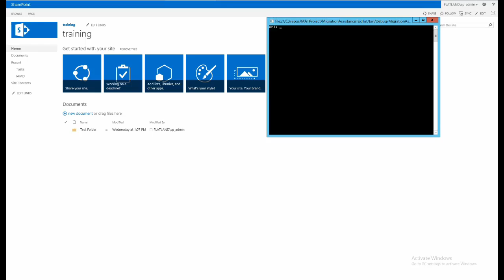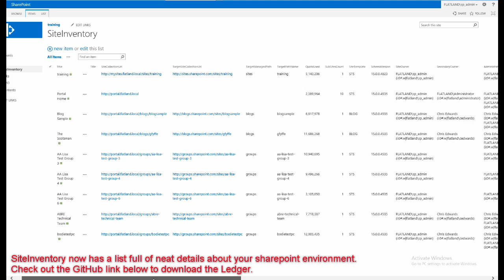Ledger Introduction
Ledger is a useful utility that enables SharePoint Administrators to gather information on their SharePoint environments. Ledger is a free Open Source project allowing anyone to improve on, or add to, this project.